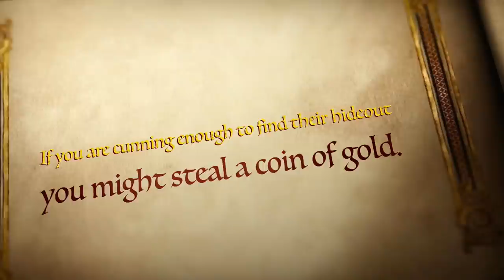The Lepremeowns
Next time we will take a tripod with us. Pinky promise. :)